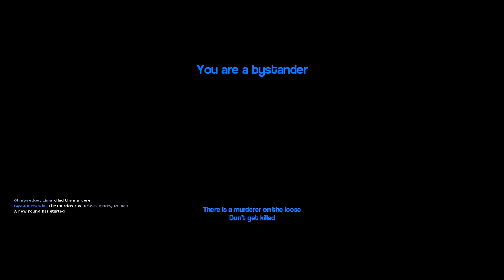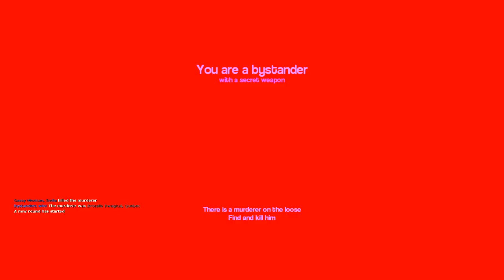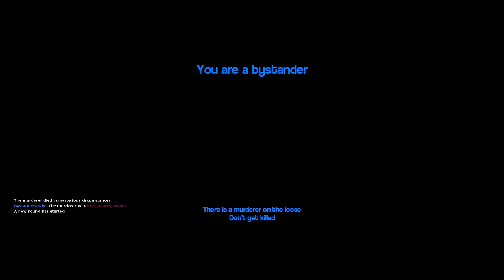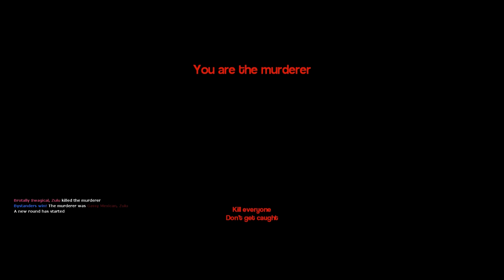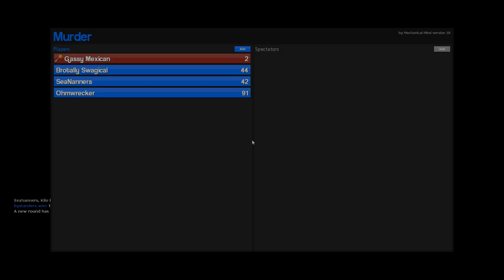Murder | #20 - DEM EELS BE DEADLY! | Ft. Nanners, Gassy, Sparklez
It's time for some more Murder, a Garry's Mod mod about you guessed it.. murder!

For those not familiar with my channel, I am Ohmwrecker, also known as MaskedGamer on Youtube, and I produce a variety of gaming content for YouTube on a near daily basis.  This includes let's plays (also known as "Ohm Plays", first impressions, quick looks, reviews, previews, guides, gameplay, walkthroughs, and playthroughs of everything from new releases, to my favorite classic games, as well as the latest and greatest from the world of indie gaming.